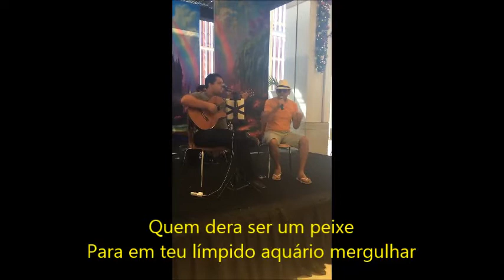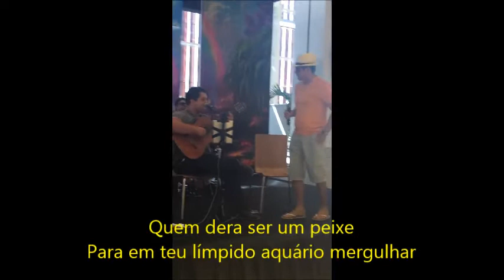ECLEUDO COSTA borbulhas de amor SHOPPING SÃO LUÍS...NOVEMBRO DE 2015